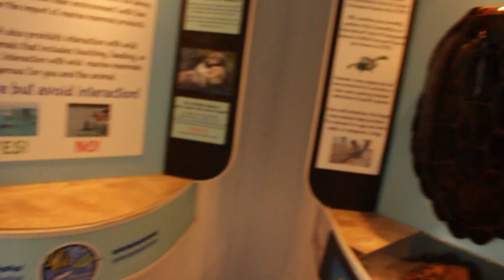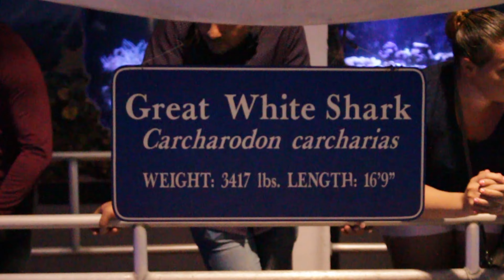BITTEN BY A BABY CRAB!! | KEY WEST FL